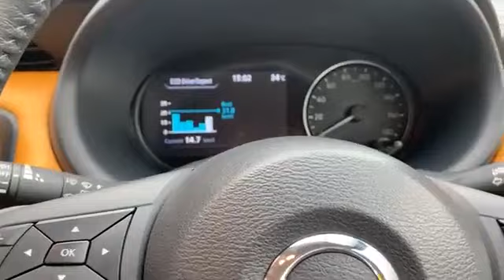16ธนวานี้ ใครมางานวันเกิดน้าบ้าง...โทรจองที่นั้งด่วนเลยยย